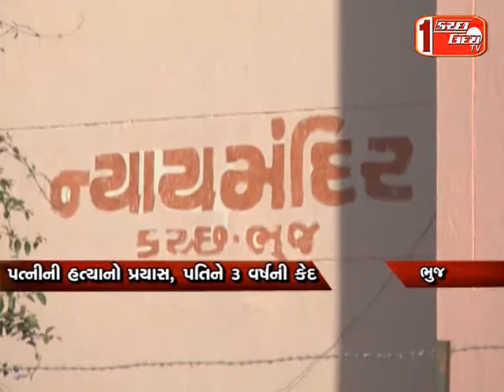KUTCHUDAY TV NEWS 31 01 2014 PART 3